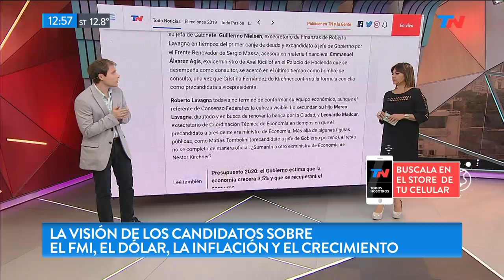La visión de los candidatos sobre el FMI, el dólar y la inflación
Fragmento de "TN de 12 a 14" emitido el Lunes 8 de Julio de 2019.